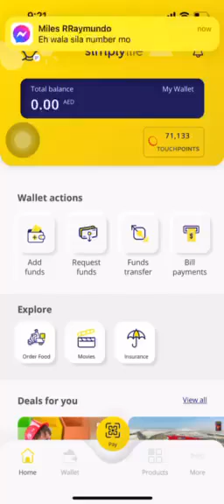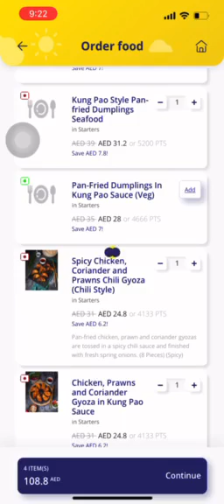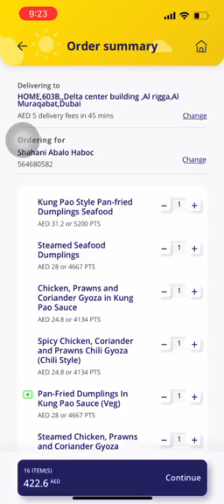how to order food online